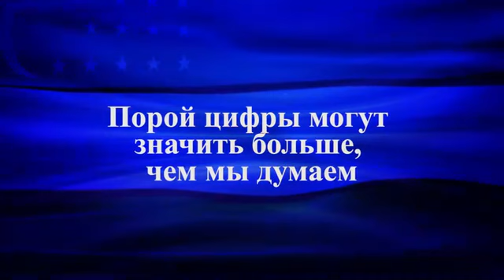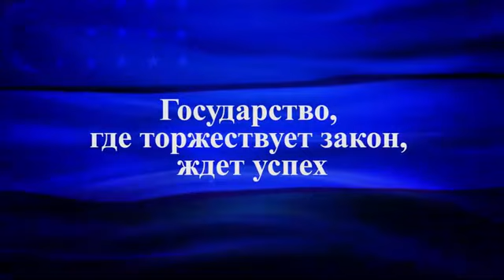Бош қонунимиз ҳар бир моддаси замирида катта маъно бор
Под каждой статьей нашей Конституции - кроется большое значение